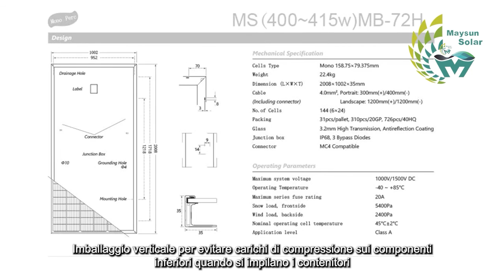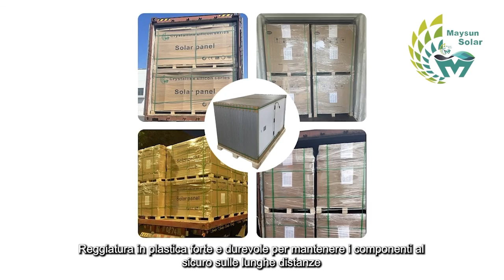Specifiche pannello solare mono 158.75 PERC 144 celle 400W - 420W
Potenza: 400W 405W 410W 415W 420W
Dimensioni (L × L × P): 2008 × 1002 × 35 mm
Imballaggio: 31 pezzi / pallet, 726 pezzi / 40 "HQ

1. Alte prestazioni, grandi dimensioni, riducono i passaggi e l'area di installazione.
2. Linee multiple della griglia principale, meno danni da sudore, meno crepe nascoste e basso rischio di punti caldi.
3. Tecnologia a semicella e tecnologia di passivazione inversa, migliore coefficiente di temperatura, elevata efficienza di conversione fotoelettrica.
4. Eccellenti prestazioni di generazione di energia in condizioni di scarsa illuminazione, anche se è parzialmente schermato, offre comunque prestazioni del 50%.
5. Dopo la produzione di massa, il costo è inferiore ed è più adatto per l'uso di centrali fotovoltaiche su larga scala, risparmiando sui costi di installazione.

1. Il modulo utilizza vetro temperato rivestito spesso 3,2 mm con elevata trasmissione della luce e bassa riflessione della luce, che può aumentare significativamente le prestazioni complessive del modulo. 530 grammi per metro quadrato di EVA, un'elevata trasmissione della luce sulla parte anteriore e un'elevata trasmissione della luce sul retro non solo garantiscono la durata esterna del modulo e riducono l'attenuazione di potenza, ma aumentano anche significativamente l'uscita iniziale del modulo. La dimensione della saldatura della cella di 158,75 * 79,375 mm, la disposizione 6 * 24 pezzi consente una dimensione del modulo più grande, riducendo i passaggi di installazione e l'uso di staffe, che è molto adatto per l'installazione e l'uso di alimentazione a terra e stazioni fotovoltaiche industriali e commerciali.

2. Il telaio in lega di alluminio ad alta precisione di taglio è abbinato al modulo fotovoltaico. La deviazione dimensionale entro 0,3 mm garantisce la buona stabilità strutturale del modulo e migliora efficacemente la resistenza al vento e alla neve del modulo. Lo spessore dello strato di ossido è molto più alto del requisito tecnico standard per ottenere la resistenza alla corrosione Buona resistenza agli agenti atmosferici come gli agenti atmosferici. Il backplane TPT altamente resistente alle intemperie, la rigidità dielettrica e le prestazioni di isolamento di oltre 1500 V CC proteggono efficacemente i componenti dal funzionamento stabile in ambienti complessi come sabbia, nebbia salina e ammoniaca. La scatola di giunzione in tre parti riempita di plastica ha buone prestazioni di dissipazione del calore ed è dotata di diodi di alta qualità capaci di correnti elevate per proteggere efficacemente i componenti dall'effetto piastra calda in caso di ombre. Le nostre materie prime sono utilizzate bene, quindi i nostri componenti sono di buona qualità.

3. Tecnologia convenzionale La cella da 158,75 mm con multi-busbar e la tecnologia delle celle PERC migliora l'efficienza del modulo e riduce i costi di produzione. Il processo di produzione stabile ed efficiente garantisce efficacemente la qualità dei vostri moduli, che è la base per il funzionamento sicuro e stabile delle centrali fotovoltaiche. Questo modulo è molto adatto per l'utilizzo di centrali fotovoltaiche autoinvestite.

4. Dopo diverse ispezioni EL, ispezione dell'aspetto e test delle prestazioni IV, i componenti verranno imballati in più fasi.L'imballaggio verticale viene utilizzato per prevenire efficacemente lo stress da compressione dei componenti inferiori durante l'impilamento e il caricamento dei contenitori e per nascondere le crepe durante il trasporto del componenti. Ogni componente è protetto da angoli di carta per evitare graffi sul telaio. La reggetta in plastica-acciaio è robusta e durevole e garantisce la sicurezza del trasporto a lunga distanza dei componenti.